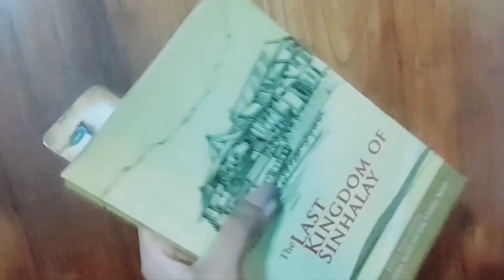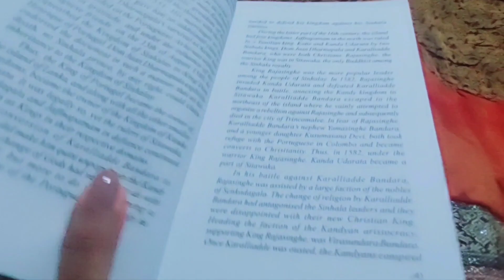A rainy day | mini vlog